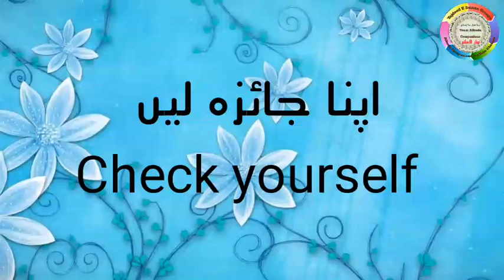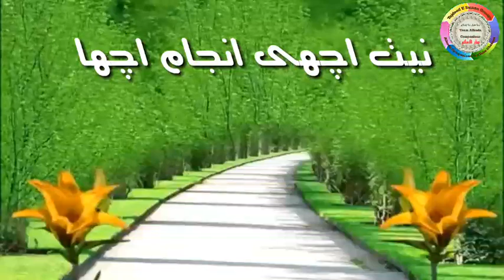Hadees Series for kids حديث سيریز بچوں کے لئے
حدیث سیریز
 حدیث  : انما الاعمال بالنیات
بچوں کے لئے